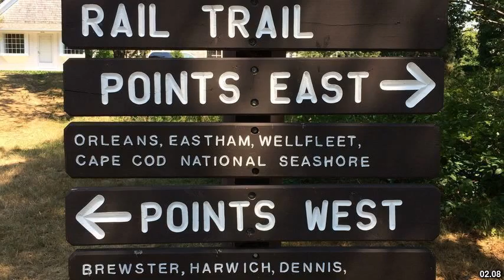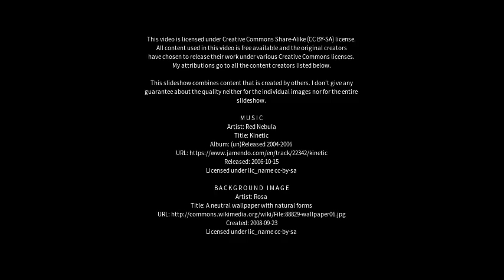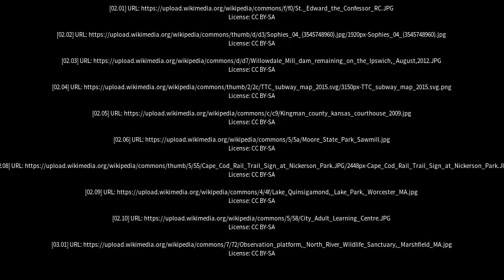Best places to visit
Best places to visit - Willowdale (Canada) Best places to visit - Slideshows from all over the world - City trips, nature pictures, etc.